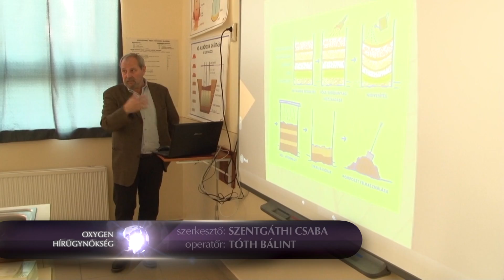Energiatakarékos lett az iskola